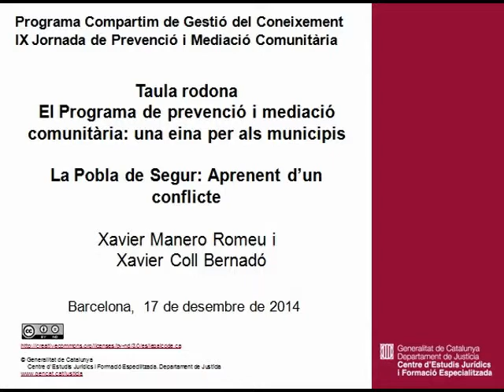El Programa de prevenció i mediació comunitària: una eina per als municipis. La Pobla de Segur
IX Jornada de Prevenció i Mediació Comunitària. 10 anys teixint complicitats
Taula rodona: El Programa de prevenció i mediació comunitària: una eina per als municipis. La Pobla de Segur: Aprenent d'un conflicte